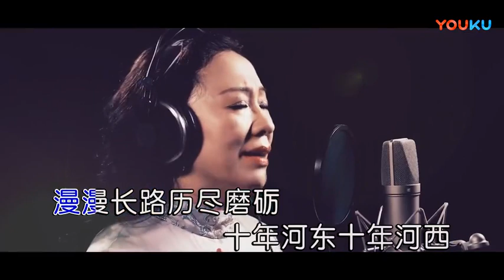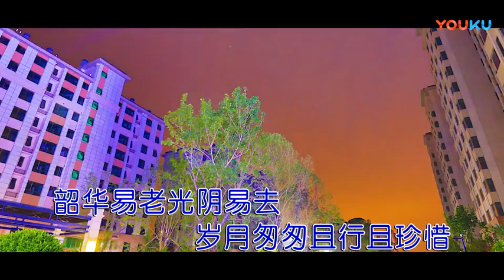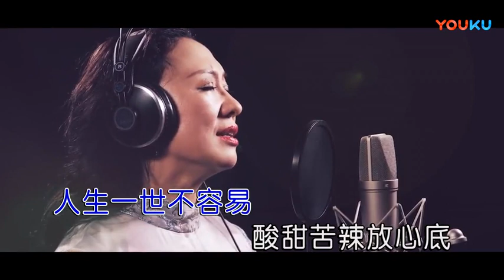梅朵【人生一世不容易】原版MV~KTV字幕